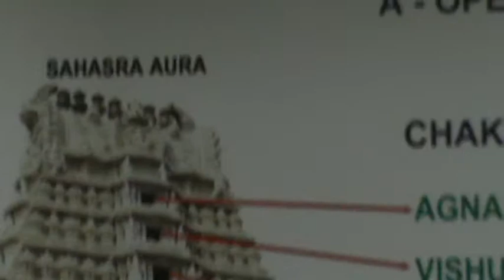Nadi Vaidyam@Nadipathy Hospital Kakinada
Nadi vaidyam is an ancient Indian treatment in Nadipathy.  The diagnosis is on pulse and finding the status of Vatha, Pitta and Kapha. Also in the pulse examination the affected organs condition can be diagnosed with respective of 5 elements and also Six - Tatvas (or) Conditions. It is a type of healing which cures all chronic and painful health disorders without surgical (or) medical intervention. Therapy must be examined with an empty stomach. After this the therapies would be advised at Nadipathy™ and treated to balance all the elements so that the disease can be cured physically and psychologically.
           The number of treatment sittings differs person to person based on their pain and illness. Some people experience dramatic relief in the first treatment. For long lasting chronic conditions, 7 – 15 treatment sittings are recommended. An individualized treatment plan that includes the expected number of treatments will be discussed during your initial visit.

Curable diseases with Nadi Vaidyam:
 Migraine
 Skin problems
 Heart problems
 Liver problems
 Lung problems
 Kidney problems
 Eye problems
 Neurological problems
 Diabetes
 Cervical spondylosis
 Lumbar spondylosis
 Disc bulge problems
 Gangrene
 Knee pains
 Gynec problems
 Prostate problems
 Thyroid problems
 Certain cancers.

Nadipathy - Kakinada.

Nadipathy Centers:
Global Center:

Branch:
NADIPATHY